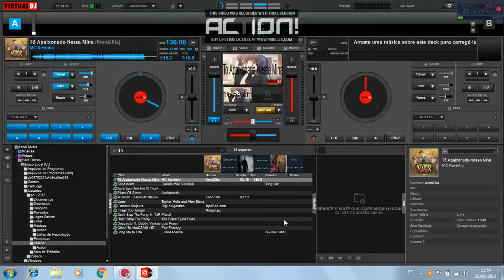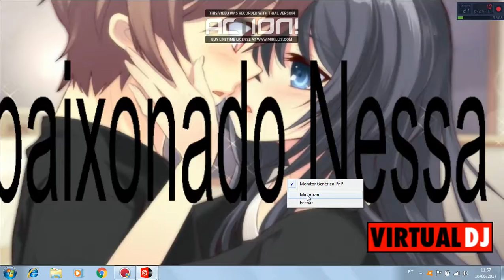Mc Kevinho To Apaixonado Nessa Mina Remix Anime Video Edit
Tô apaixonado nessa mina
E quando ela empina, não dá pra não querer
E quando ela empina, geral quer se envolver

E quando ela chegou no fluxo
Geral parou
Cintura fina e o bumbum grande
Não teve quem não notou

Cabelo longo ao vento
Troca sentimento por sensação
Faz pose pra foto, tirando onda
Esqueceu quem feriu o coração

Ela manda um quadradinho, sensacional
Oh, assim cê mata o pai
Oh, vai que tá legal

(Cê acredita?)

(Cê acredita?)